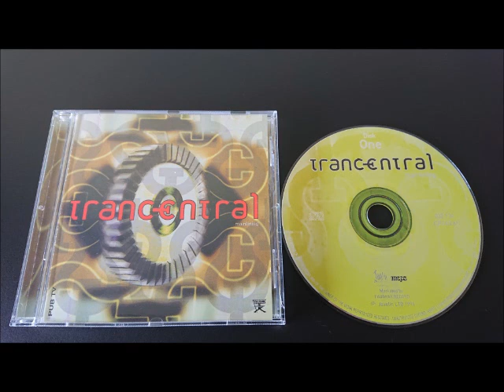Trancentral Mainlining CD.01 (1996)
1-1 Art Of Trance– Octopus (Capricorn Remix) 6:00
1-2 Humate– 3.2 10:03
1-3 X-Connection– Funky Drive 8:27
1-4 DJ Randy– Deception 5:48
1-5 Massive Overdose– Diminuendo 5:05
1-6 Wicked Wipe– Rok Da House (Baby Doc Remix) 6:06
1-7 Zargo– Snapshot 5:51
1-8 Emmanuel Top– Lobotomie 10:39
1-9 Robert Miles– Children (Exclusive Mix) 7:30